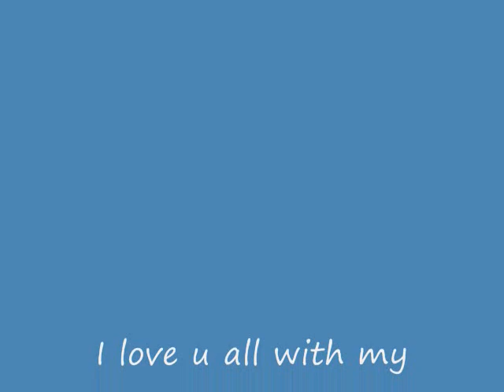Ich Bin Da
well this is a vid of me and my friends and family thanks to those who love me for who i am